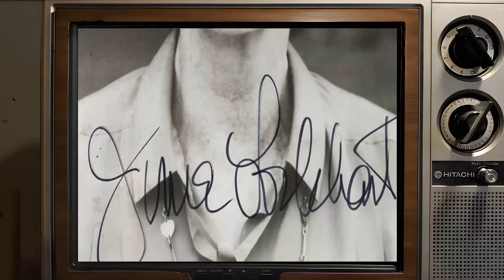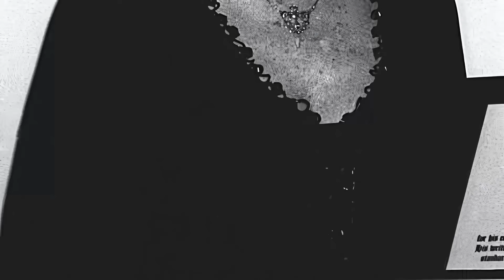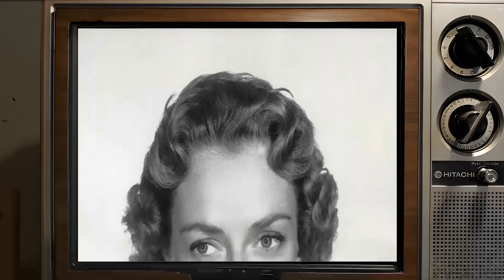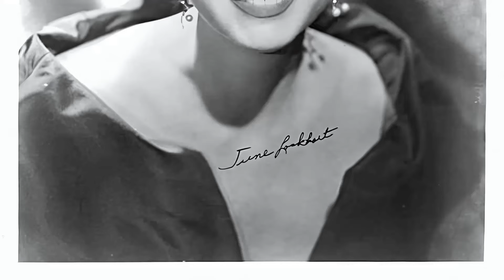June Lockhart: A Superstar From A Different Era | Shocking Secrets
Step back in time with me as we pay tribute to one of Classic Hollywood's brightest stars - June Lockhart. 🌟 From captivating performances to timeless elegance, June Lockhart's influence on the silver screen remains unrivaled.

🎥 Join me as we uncover the stories behind June Lockhart's most iconic roles and the moments that shaped their legendary journey. 🌠

🎬 Lights, camera, and let's immerse ourselves in the magic of Classic Hollywood with June Lockhart leading the way. ✨🎭
Filmography:
Lost in Space
Bongee Bear and the Kingdom of Rhythm
The Remake
Tesla Effect
Zombie Hamlet
Wesley
Super Capers: The Origins of Ed and the Missing Bullion
Cold Case
Holiday in Handcuffs
Grey's Anatomy
Complete Savages
Rock Me, Baby
Las Vegas
Andy Richter Controls the Universe
The Drew Carey Show
Lloyd in Space
Au Pair II
One Night at McCool's
The Thundering 8th
Deterrence
General Hospital
Johnny Bravo
Fired Up
7th Heaven
Roseanne
Out There
The Colony
The Critic
Babylon 5
Sleep with Me
The Mommies
The John Larroquette Show
The Presence
Dead Women in Lingerie
Nurses
Full House
Get a Life
Room for Romance
The New Lassie
C.H.U.D. II: Bud the Chud
The Big Picture
Whisper Kill
Perfect People
CBS Schoolbreak Special
Rented Lips
It's Garry Shandling's Show.
Wildfire
Amazing Stories
Pound Puppies
Hotel
The Colbys
Troll
The All American Cowboy
Murder, She Wrote
The Night They Saved Christmas
Whiz Kids
Strange Invaders
Quincy M.E.
The Greatest American Hero
Knots Landing
Insight
Aladdin and the Magic Lamp
Deadly Games
The Capture of Grizzly Adams
Falcon Crest
Peking Encounter
Darkroom
Butterfly
Magnum, P.I.
Vega$
ABC Afterschool Specials
Walking Through the Fire
Greatest Heroes of the Bible
A Double Life
Just Tell Me You Love Me
Sword of Justice
Loose Change
Curse of the Black Widow
Happy Days
Ellery Queen
Joe Forrester
Mobile One
Police Story
Who Is the Black Dahlia?
Adam-12
The Bait
Love, American Style
Honeymoon Suite
The Man and the City
But I Don't Want to Get Married!
Petticoat Junction
The Beverly Hillbillies
Family Affair
Mr. Novak
Branded
Bewitched
Perry Mason
Lassie
Lassie: The Wayfarers
Lassie's Great Adventure
The Best of the Post
Wagon Train
Rawhide
Cimarron City
Decision
Matinee Theatre
Gunsmoke
Studio One
Shirley Temple's Storybook
Time Limit
Climax!
Playhouse 90
Schlitz Playhouse
The Alcoa Hour
Studio 57
The Christophers
Science Fiction Theatre
Star Tonight
Appointment with Adventure
Goodyear Playhouse
The Philco Television Playhouse
Kraft Theatre
The Elgin Hour
Justice
The Stranger
Armstrong Circle Theatre
Omnibus
Lights Out
Hallmark Hall of Fame
T-Men
Bury Me Dead
It's a Joke, Son!
The Yearling
Easy to Wed
She-Wolf of London
Son of Lassie
Keep Your Powder Dry
Miss Annie Rooney
Sergeant York
Adam Had Four Sons
All This, and Heaven Too